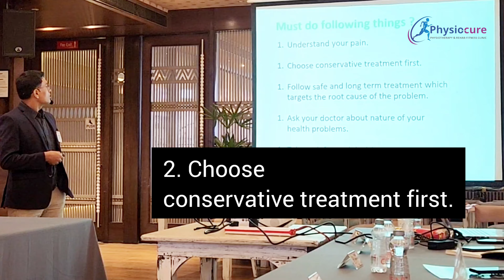How To Choose A Doctor, How To Pick Right Doctor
Guidelines to choose right doctor for Consultantion

Understand your pain.
Choose conservative treatment first.
Follow safe and long term treatment which targets the root cause of the problem.
Ask your doctor about nature of your health problems.
Take an informed decision.
Take second opinion.